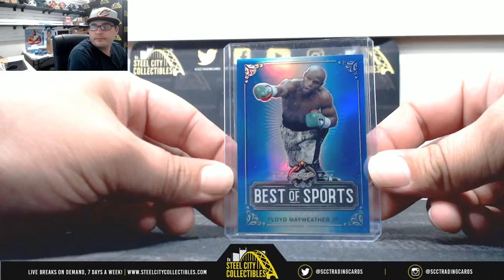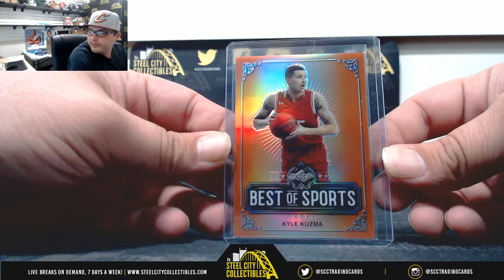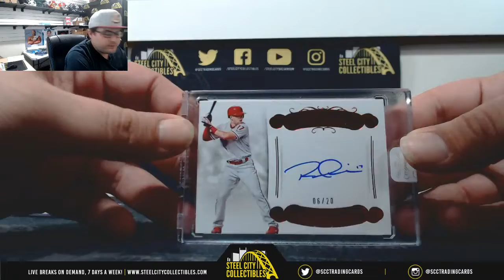2019 Leaf Best of Sports Hobby Live Break- Matthew x2